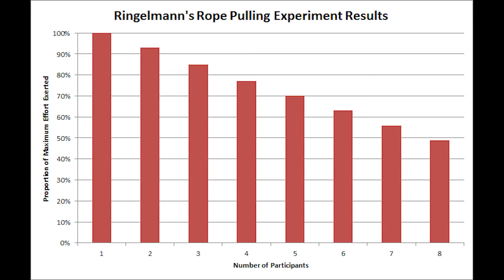FARKINA VARAMADIĞIMIZ PSİKOLOJİK ALDATMACALAR (Psikolojik Fenomenler)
Günlük hayatta farkına varmadan bir çok psikolojik etkenin altında kalırız. Bazı olaylar ve durumlar biz farkına varmadan psikolojik aldatmacalar yaşatır bize. Güzel bir insanın suçlu olabileceğine ihtimal vermeyiz, grup içinde insanların verimliliği nasıl düşüyor. Karşınızdaki insan sizi psikolojik olarak nasıl etkiliyor? Birbirinden ilginç psikolojik fenomenler bu videoda.

Videolar: Free Stock